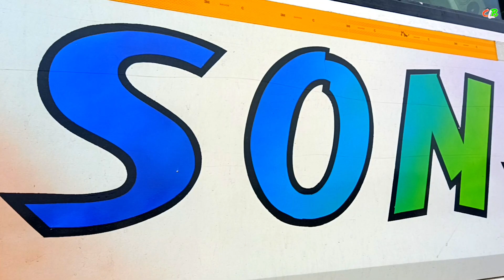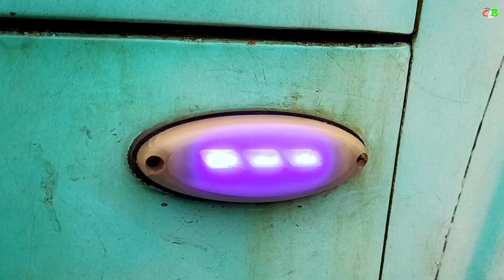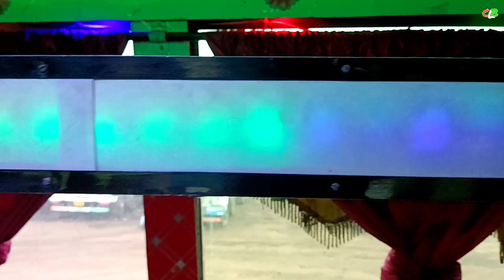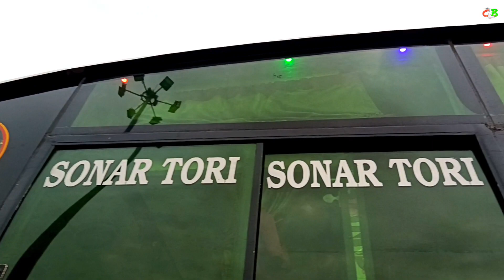Tourist Bus Review | West Bengal Luxury Tourist Bus | Sonar Tori Tourist Bus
Sonar Tori Travels - 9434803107 /  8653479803

Hallow বন্ধুরা সবাই কেমন আছো ? বন্ধুরা এই চ্যানেল শুধুমাত্র তোমাদের আনন্দ ও কিছু বাস ও গাড়ির তথ্য দেওয়ার জন্য তৈরি।

 যে কোন টুরিষ্ট বাসের জন্য এবং টুরিস্ট বাস রিভিউ করানোর জন্য আমাদের সঙ্গে যোগাযোগ করুন ph- 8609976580